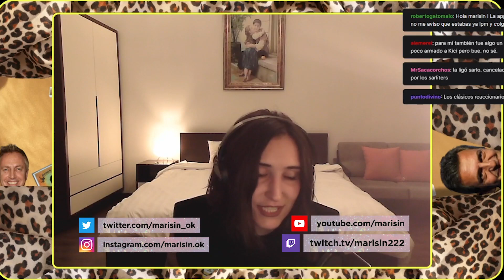2023 NO ESTÁ PERDIDO, a pesar de la represión en Gimnasia | La Argentina Grasa [EP04]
La represión en el partido de Gimnasia-Boca, la gota que rebalsó el vaso y por qué la existencia de un fascismo irreverente impulsa el crecimiento del progresismo.

La Argentina Grasa es un stream que se emite en la competencia todos los domingos a las 10 de la mañana. Acá subo fragmentos.

Tu colaboración a este proyecto ayuda a que pueda pagarle decentemente a dos personas que me ayudan con esto. No, yo no tengo retorno jsjsj es solo amor al arte.
GRACIAS!!!